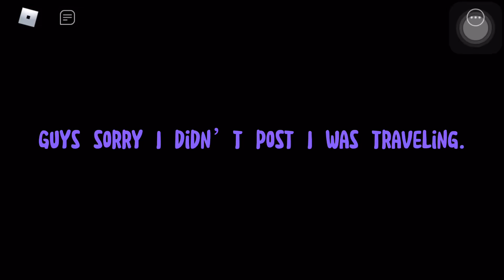See you in a month…